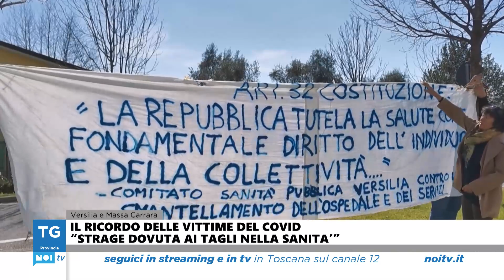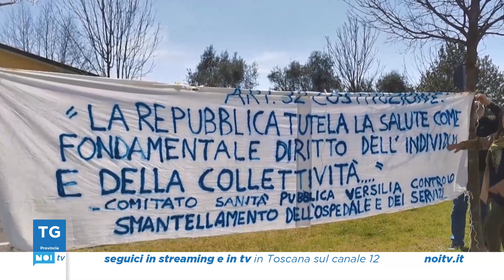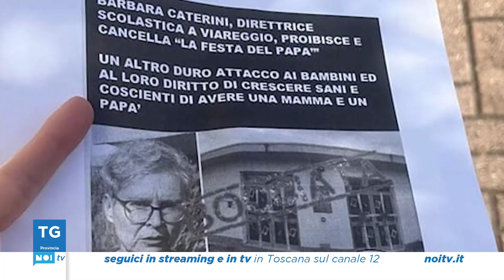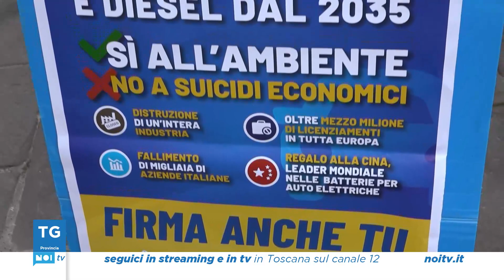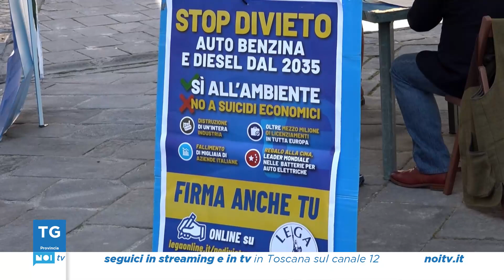Tg Noi Provincia | 18/03/2023